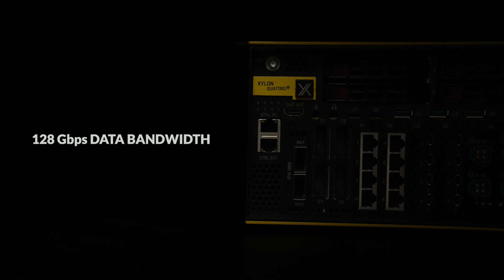XYLON QUATTRO - First L5 Autonomy Ready Data Logger and HIL System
Xylon today revealed the XYLON QUATTRO®, the company’s 4th generation of data logging and HIL capable devices for development, testing and validation of vision-based advanced driver assistance (ADAS) and autonomous driving (AD) systems. With its future-proof and unprecedented feature set, the new XYLON QUATTRO is ready to support automotive developments up to the L5 autonomy. It greatly complements the existing third-generation logiRECORDER data logger that will be actively maintained and upgraded for use in performance and cost-optimized automotive developments.